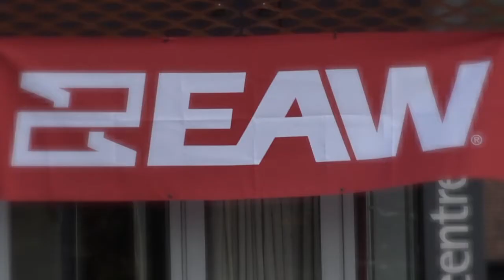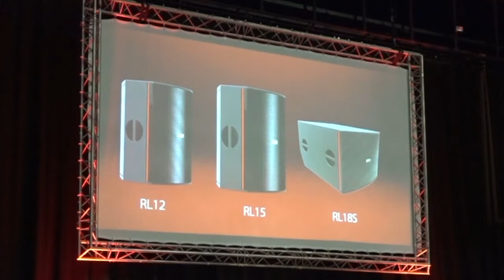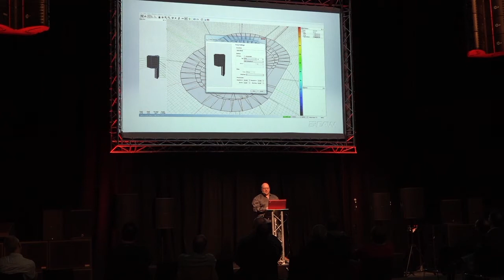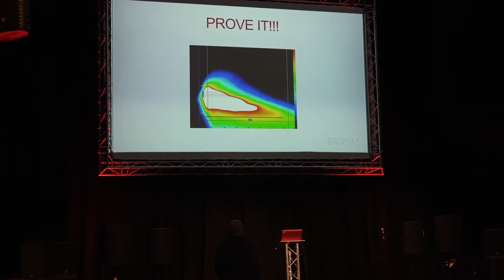Eaw Anya & Redline Demo Day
Pro Audio Asia reporter, Simon Luckhurst, went along to The Backstage Centre in Purfleet for EAW's Demo Day on 23 October 2015. Application sales manager, Steve Badham, briefly takes us through Redline and Anya.